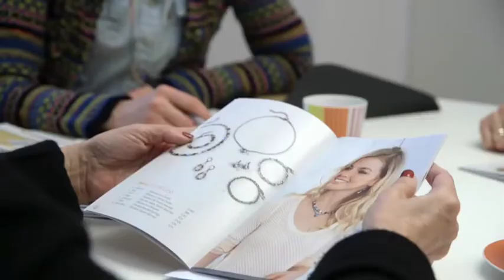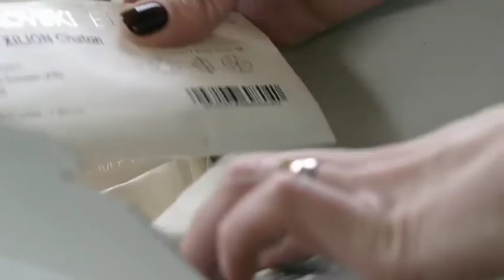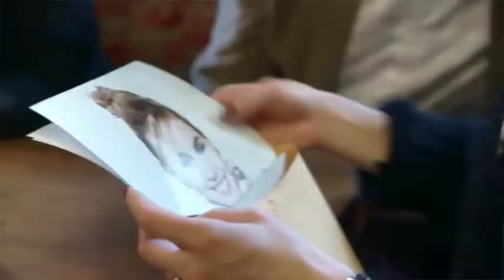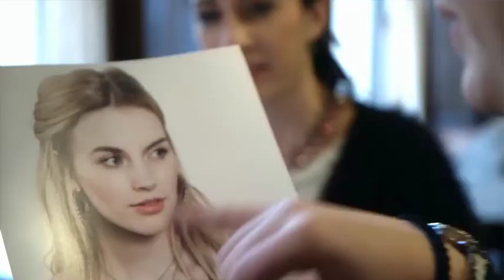Sabika Documentary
Old-world artisanship with modern design. Sabika was founded to help a family through diﬃcult times but now lifts the spirits of many. Hand-crafted design. There’s just something about Sabika.